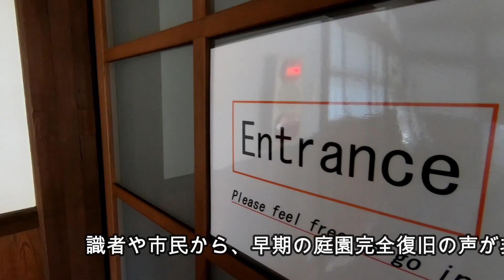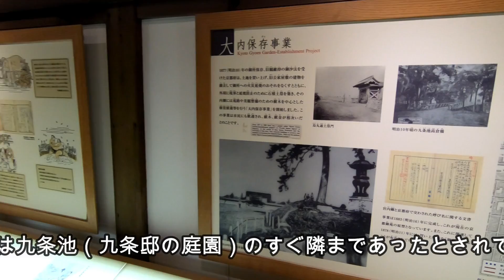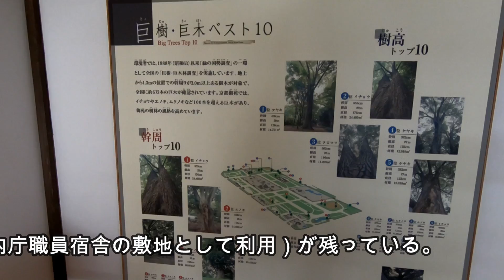京都 京都御苑 閑院宮邸跡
京都御苑にて閑院宮邸跡を
見学しました
京都御所に向かう途中に寄りました